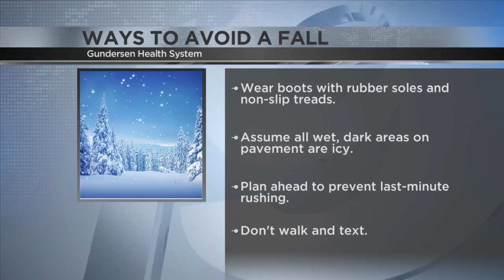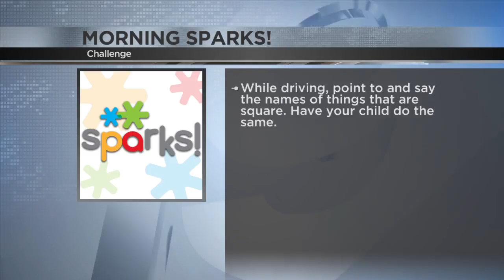Medical Monday: Walk like a penguin to avoid a fall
When it comes to icy conditions, few know navigating on foot better than the flightless bird native to the Antarctic. Naturally, it makes sense to take a page from the penguin's book to avoid winter falls.